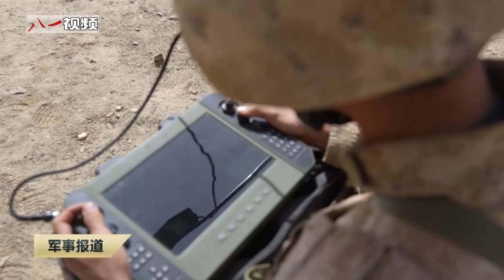海拔4500米 合成营全要素战斗演练